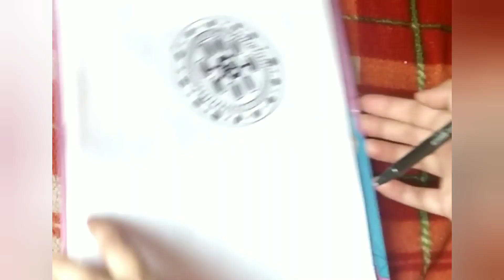Ideas - Pattern 3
Simple sketching for rangoli and mehndi..